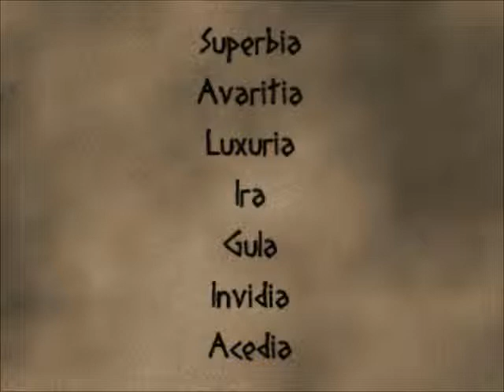Schuld #1 - Silent Hill em Rpg Maker.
Primeiro episodio do jogo Schuld.